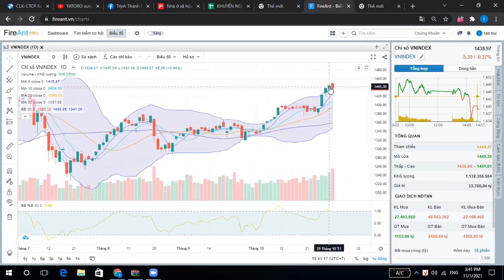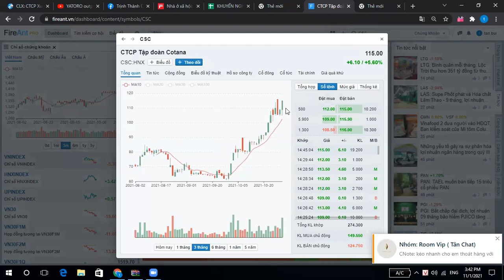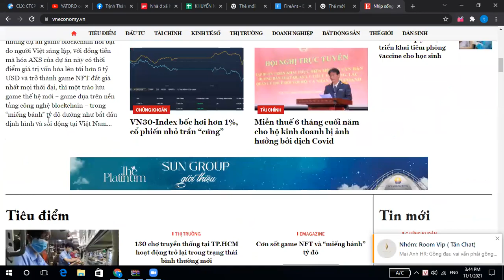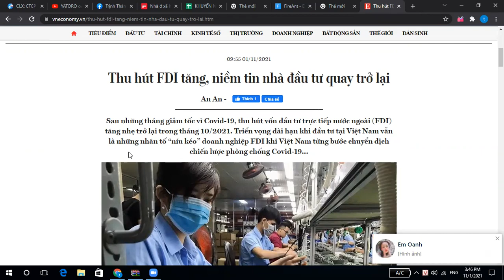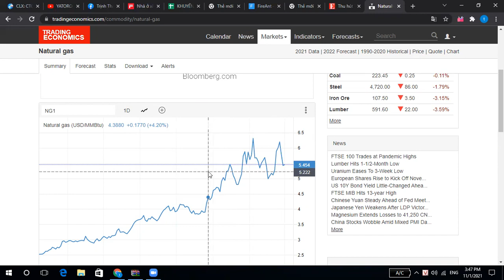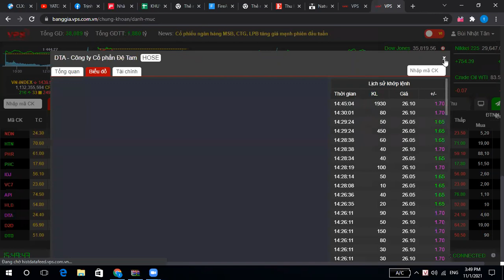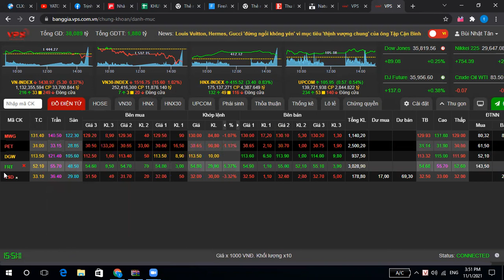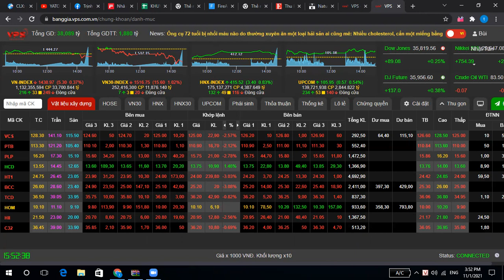REVIEW THỊ TRƯỜNG CHỨNG KHOÁN VIỆT NAM PHIÊN NGÀY 1/11/2021 VÀ TRIỂN VỌNG 2/11/2021